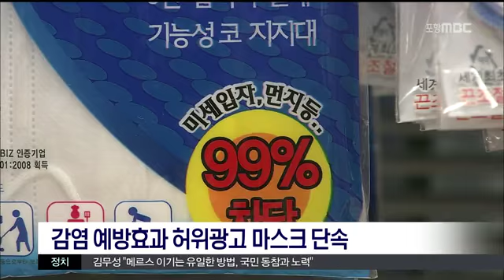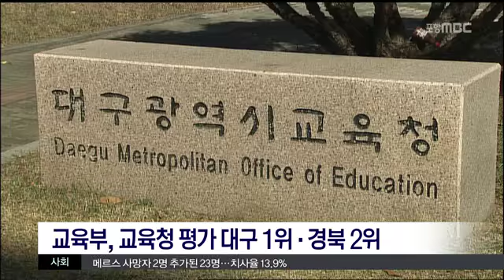[포항MBC뉴스]MBC 생활뉴스